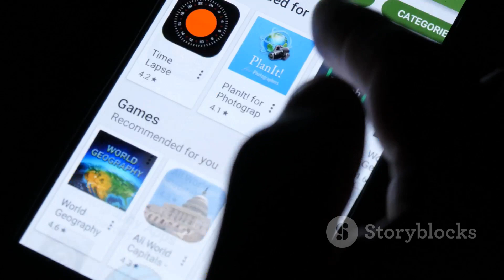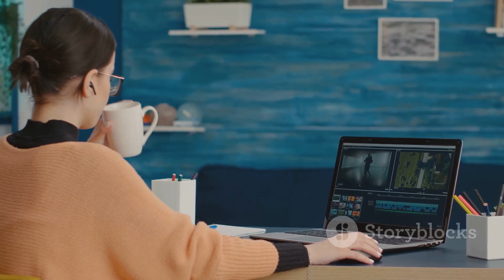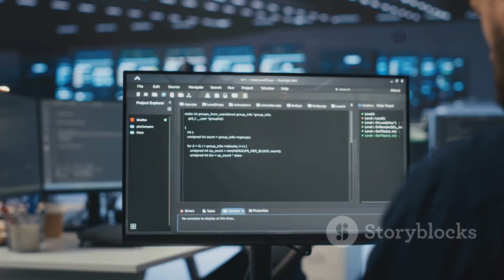Chrome OS vs Windows vs Linux: Which One's Right for You?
In this video, we dive deep into the showdown between Chrome OS, Windows, and Linux to help you find the ideal operating system for your needs. Whether you're a casual user or a tech-savvy developer, we've got you covered! Discover the strengths and weaknesses of each OS, from performance and security to app support and customization options.

We'll compare key features, like gaming capabilities, offline usage, and file system access to ensure you make an informed choice. Join us as we explore which operating system suits students, gamers, and privacy enthusiasts alike!

Let's settle the OS debate once and for all!

OUTLINE:

00:00:00 Chrome OS vs Windows vs Linux: Which One's Right for You?